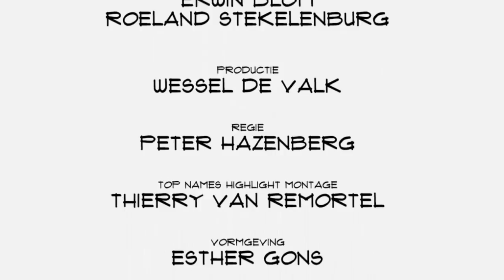Pascal Ontijd (Snappcar): Ons doel is 1% minder auto's in Europa in 2017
Wat Airbnb doet met huizen, doet Snappcar met auto's. Particulieren verhuren hun privébezit aan andere particulieren. Waarbij een degelijke verzekering zorgt voor zekerheid. Snappcar bestaat inmiddels tweeënhalf jaar en ik klaar voor uitbreiding in Europa. Oprichter Pascal Ontijd is te gast in Top Names en vertelt over de plannen.